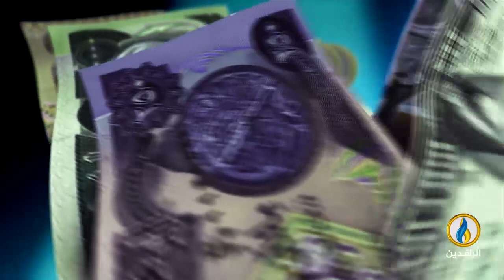أبرز الأخبار الاقتصادية على قناة_الرافدين ليوم الجمعة في الموجز_الاقتصادي.